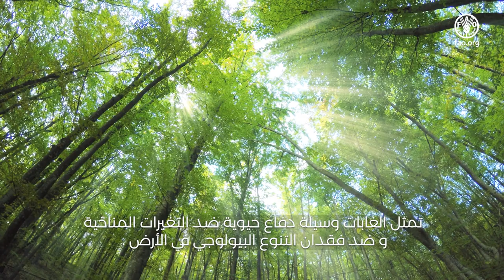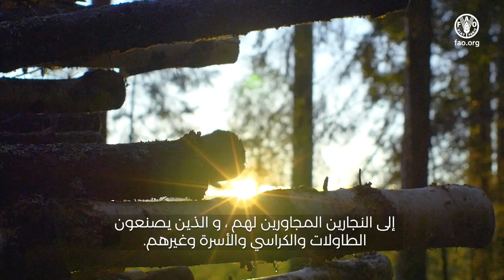حالة الغابات في العالم لعام 2022: التعافي الأخضر ، وبناء اقتصادات خضراء شاملة ومستدامة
تمثل الغابات وسيلة دفاع حيوية ضد التغيرات المناخية ، و ضد وفقدان التنوع البيولوجي في الأرض ، بينما توفر أيضًا سبل العيش لملايين من الناس في جميع أنحاء العالم.

لكن هذه الغابات هي نفسها مهددة بالفناء. في السنوات الثلاثين الماضية ، فقدت الغابات مساحة أكبر من الجزائر وليبيا مجتمعين.

آخر تقرير عن حالة الغابات في العالم لمنظمة الأغذية و الزراعة للأمم المتحدة يحدد ثلاثة مسارات يمكنها الحفاظ على الغابات وفي نفس الوقت دعم الانتعاش البيئي والاقتصادي: وقف إزالة الغابات ، واستعادة الغابات المتهالكة ، و التنمية المستدامة لموارد الغابات لبناء اقتصادات محلية مرنة.